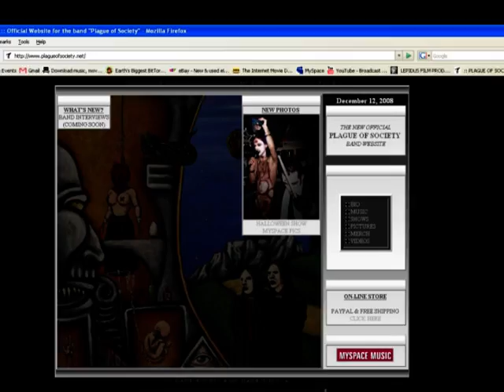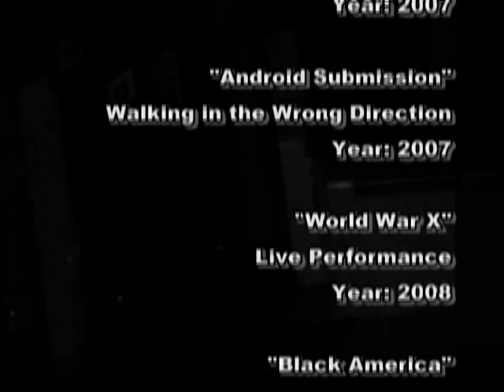Independent Underground - Plague of Society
Independent Underground Is a web based show about local experimental artist using unique mediums existing outside the system.. Episode 1: Features the Band "Plague of Society" Written by Ben Nelson Additional Photage by Raymond Lafferty Directed by Elliott Divinorum Edited By Ben Nelson Produced By Lepidus Films Narated by Athena Westfall Songs in order of Appearence: "Jack's Back" Album: A New Age of Epidemics Year: 2006 "Don't You Cry" Album: A New Age of Epidemics Year: 2006 "I'm a Sinner" Album: Walking in the Wrong Direction Year: 2007 "Android Submission" Album: Walking in the Wrong Direction Year: 2007 "World War X" Live Performance Year: 2008 "Black America" Album" Walking in the Wrong Direction Year: 2007 All Music By "Plague of Society" Copyright Plague Studios, CA